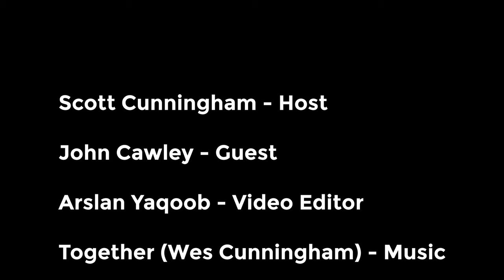S2E30: John Cawley, Health Economist, Becker's Student, Cornell Professor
Welcome to this week’s episode of the Mixtape with Scott — where we listen to the personal stories of economists and hope that what bubbles up in the long run is a curated collective story of the economics profession of the last 50 years.  This week’s interview guest is part of my “Becker’s Students” series which highlights the students of the late economist, Gary Becker, a legendary giant of microeconomics from both Columbia University as well as the University of Chicago, and who I also personally have admired so much that when I first read his Nobel Prize, I decided I also wanted to be an economist.

This week’s interview is with someone I’ve come to count as a friend as well as being a long-time admirer — John Cawley, professor of economics at Cornell University.  John has been a force of nature within health economics for several generations contribution to major topics in health like obesity and risky behaviors, as well as labor economics.  Friendly and supportive to everyone, to a fault even, it was such a nice opportunity to get to talk to him in this interview. We discussed many things in this interview that I think it is probably just better left for John to share.  But I am excited to get to share it with you now.